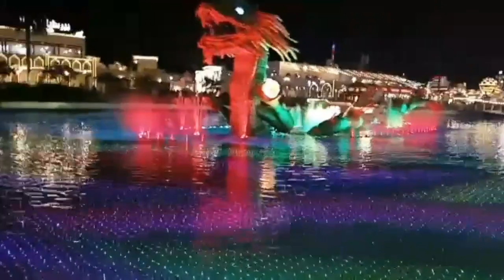AMAZING DUBAI GLOBAL VILLAGE 2023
New improve dubai global village